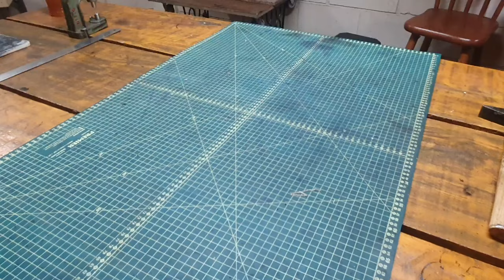HOW MAKE CRAZY SKULL LEATHER HAT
Greetings everyone.  Ladies and Gentlemen, I present to you all this beautiful work.  I managed to assemble this leather hat, with a sinister skull on top.  All handmade process.  I hope you like it, a big hug and good luck to all

Saudações a todos. Senhoras e Senhores, apresento a todos, este belo trabalho. Consegui montar este chapéu de couro, com uma caveira sinistra no topo. Todo o processo artesanal. Espero que gostem, um Grande abraço e Boa sorte a todos